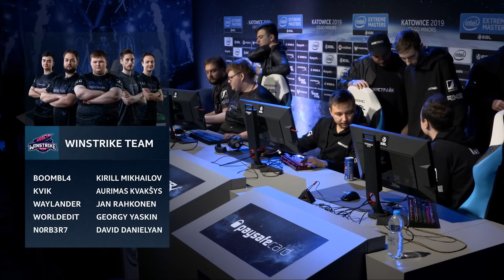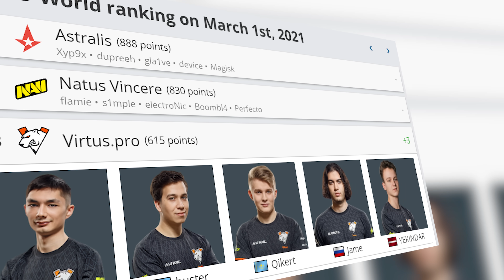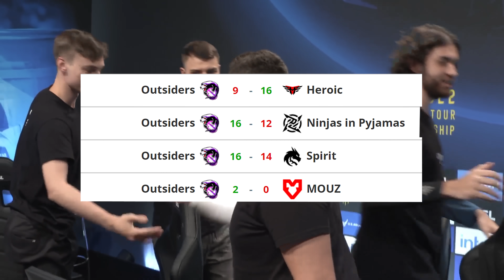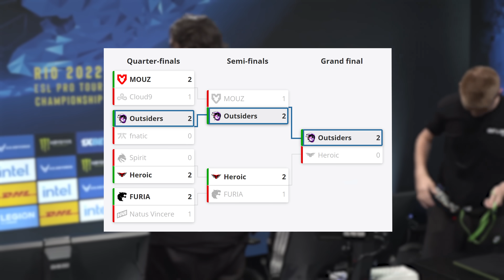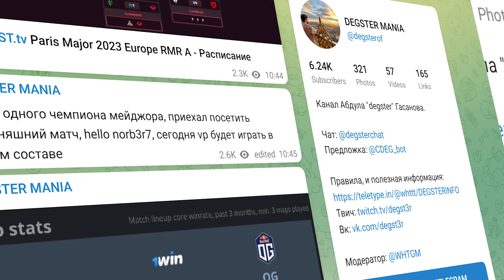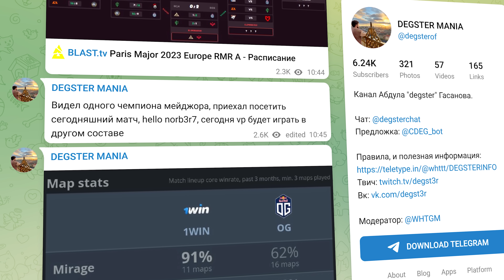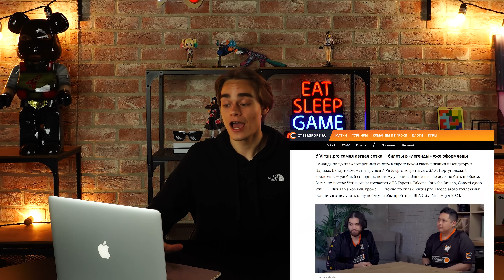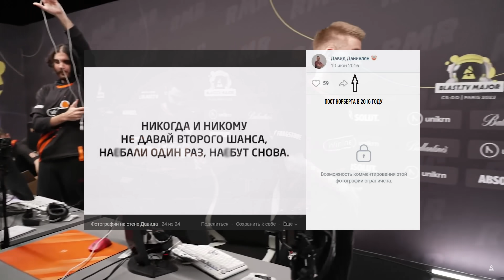ТЕМНАЯ ИСТОРИЯ VIRTUS.PRO / ВЕЧНЫЕ ТОП-3 СНГ / КТО УНИЧТОЖАЕТ СОСТАВ ВИРТУС.ПРО?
+ КОНКУРС НА ДИГЛ ПОТОК ИНФОРМАЦИИ.

Outsiders стали первой русской командой выигравшей Мейджор в CS:GO. После этого знаменательного для нашей сцены события в команде начали происходить странные вещи, которые сложно понять и объяснить

В этом видео вы узнаете о причинах всех конфликтов и ротаций в Virtus.pro, и самое главное, узнаете КТО за этим всем стоит.

Таймкоды:

0:00 - Чертовщина в Virtus.pro
0:39 - Подписание молодого Jame
1:34 - Прорыв AVANGAR в 2018
2:21 - Jame и qikert в NAVI
3:59 - Как AVANGAR прошли в финал Мейджора?
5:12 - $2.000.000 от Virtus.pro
6:38 - Бан и тильт
8:08 - IEM Rio Major - заслуженно?
10:30 - Меня зовут Кайрон…
11:44 - Меня зовут Норберт.
13:35- Кто виноват?
14:47 qikert ты кикнут, qikert оставайся, qikert ты кикнут
15:26 - Грязь